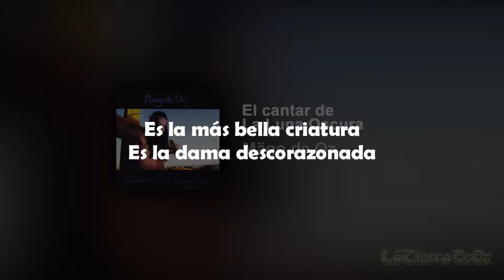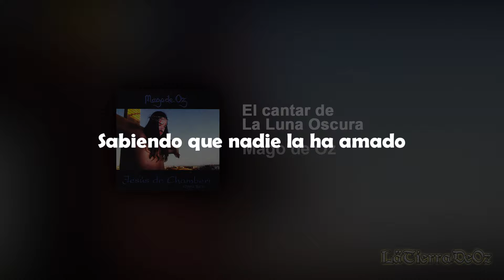Mägo de Oz - El Cantar de La Luna Oscura (Con Letra)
Canción número 10 del álbum "Jesús de Chamberí" (1996).
➖➖➖➖LETRA➖➖➖➖
Es el país de la luna oscura
Es la habitación deshabitada
Es la más bella criatura
Es la dama descorazonada

Apuestos galanes la cortejan
Y aquellos que la han conseguido
Con el paso del tiempo, la dejan
Y ella llorando escoge el olvido

De olvido vive y de olvido muere
Como planta en jardín olvidado
Sabiendo que nadie la quiere
Sabiendo que nadie la ha amado

¡eh!

Es la inocencia perdida
Es la vejez negada
Y unas lágrimas perdidas
María vive desesperada

Creador: Lä Tierra de Oz
Artista: Mago de Oz
Canción: El Cantar de La Luna Oscura
Álbum: Jesus de Chamberi (1996)